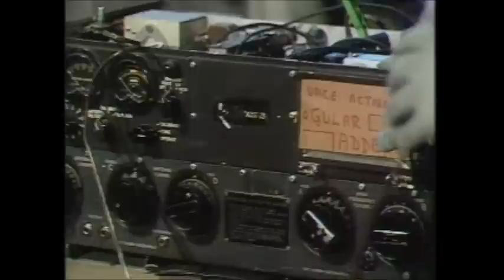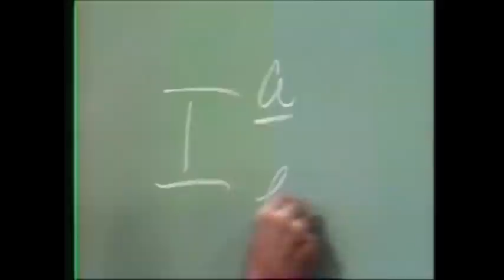Hilarious House of Frightenstein 1971 (PLAYGIRL)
1971 Canadian TV classic horror/monster theme kids show
Starring Billy Van , fishka rais , joe torbay, Prof julius summer miller & Vincent Price as the host

Wolfman spins PLAYGIRL as the Golden Oldie